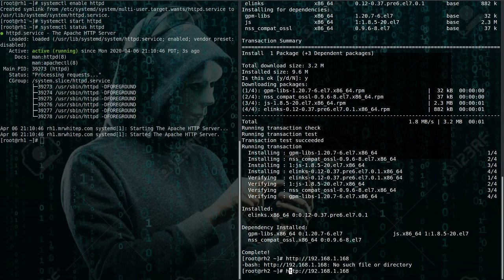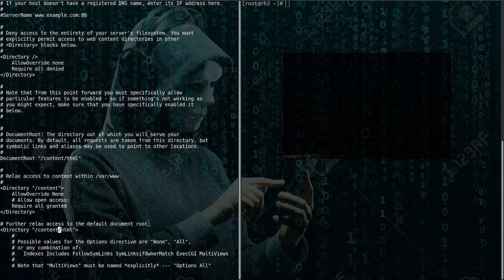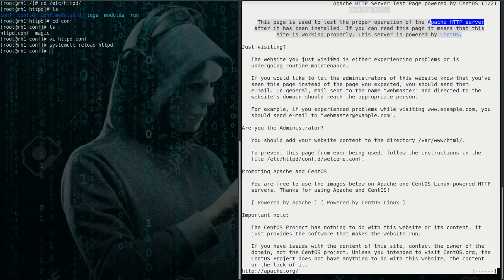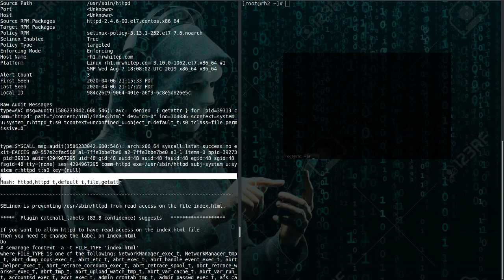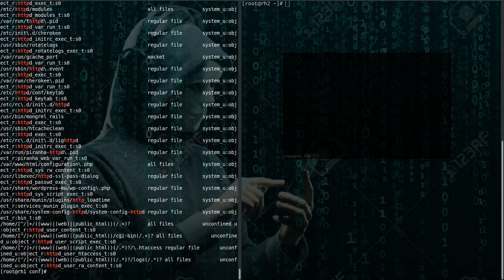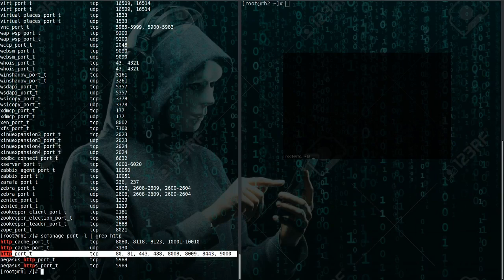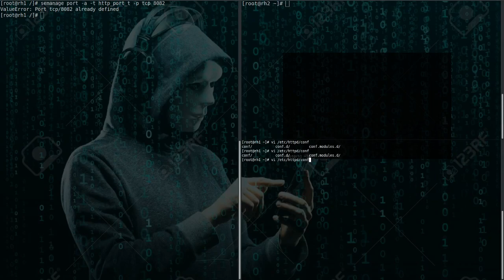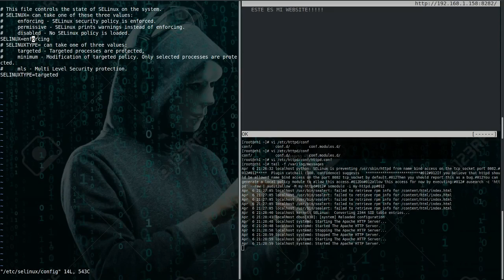Selinux y etiquetas